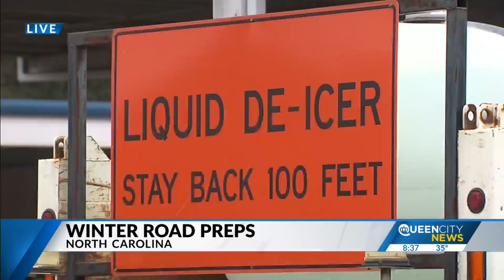‘Get prepared now’: NCDOT urges North Carolinians to brace for winter storm, avoid travel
The North Carolina Department of Transportation urged residents to get prepared for an approaching winter storm Friday as icy conditions could make travel dangerous.